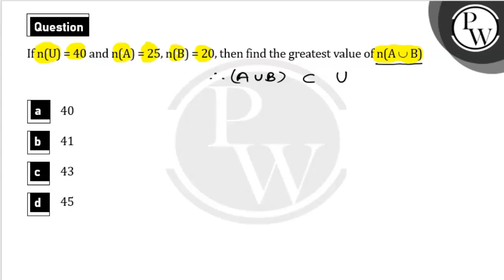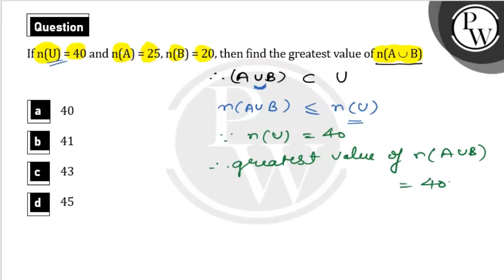If n(U)=40 , n(A)=25, and&nbsp;n(B)=20&nbsp; then find the greatest value of \\(n(A \\cup B)\\),....